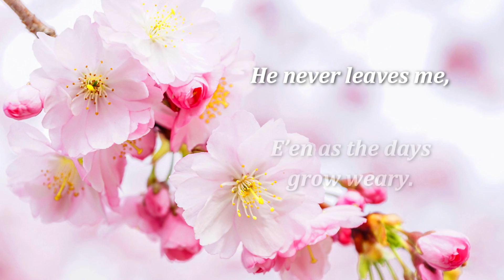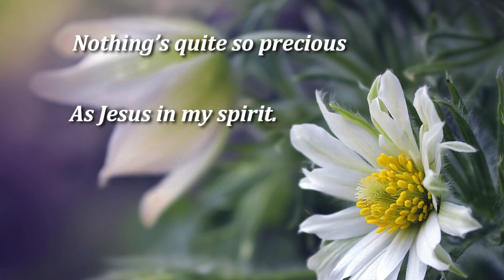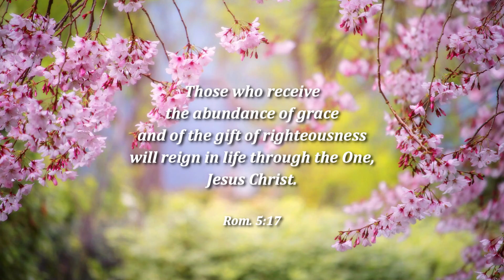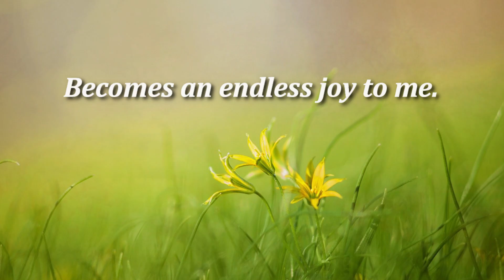Nothing's Quite So Precious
Love Unknown - NYCYPCD 2010